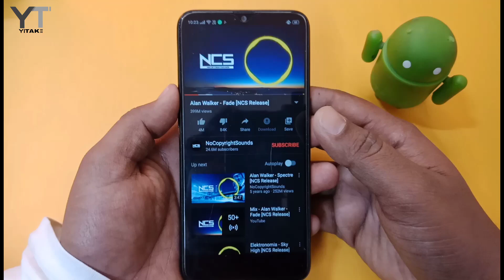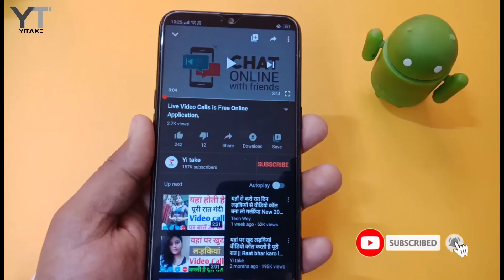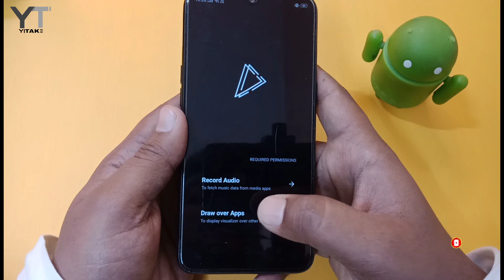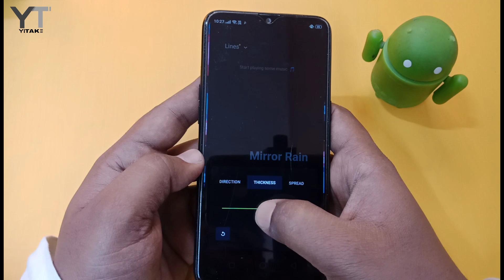फोन में YouTube है तो ये सीख लो चौक जाओगे काश पहले पता होता